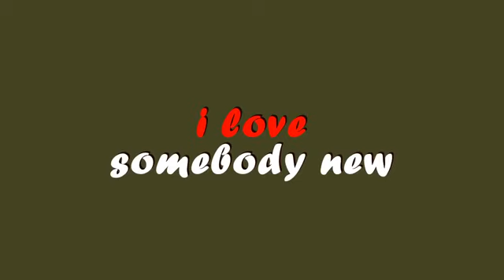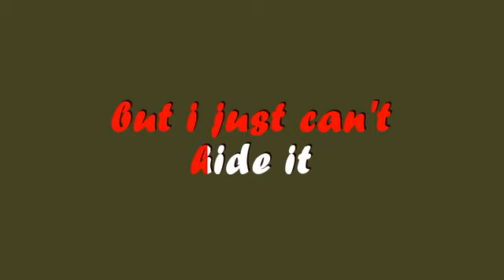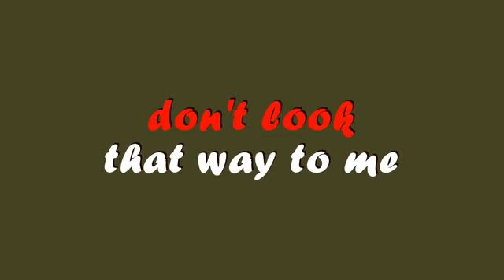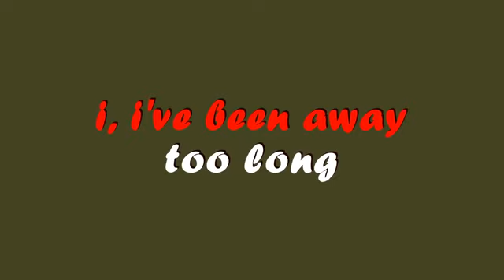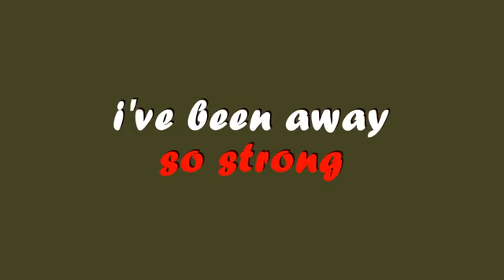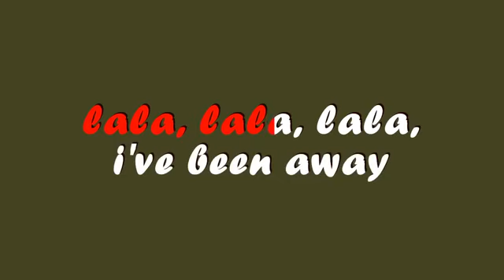've Been Away Too Long by George Baker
appears on the album Paloma Blanca (1975).